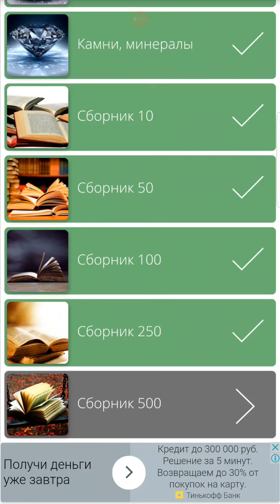Найди Слова Сборник 500 - 492